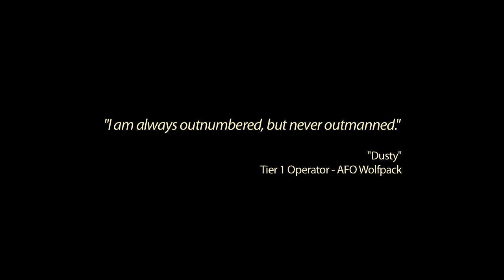Medal of Honor / Linkin Park -- "The Catalyst" Trailer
An all-new Medal of Honor gameplay/live action trailer directed by Linkin Park's Joe Hahn. The trailer features never-before-seen in-game footage set to the band's first single 'The Catalyst' from their soon to be released album, A Thousand Suns.

For the first time in its 11-year history, Medal of Honor leaves the WWII theatre and enters the modern setting of war-torn Afghanistan. The game is told through the lens of a small band of fictional characters. Medal of Honor introduces players to the Tier 1 Operator, an elite warrior and relatively unknown instrument of the U.S. Military that operates under the National Command Authority to take on missions no one else can handle.